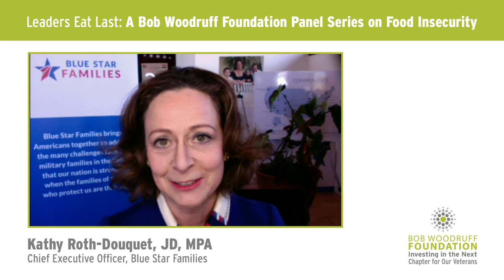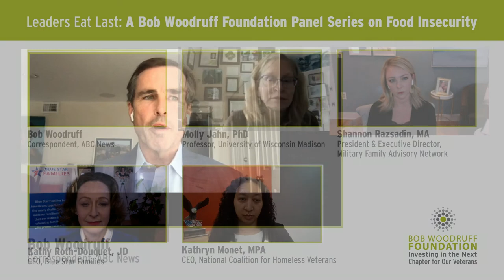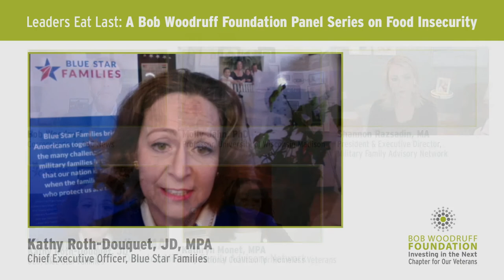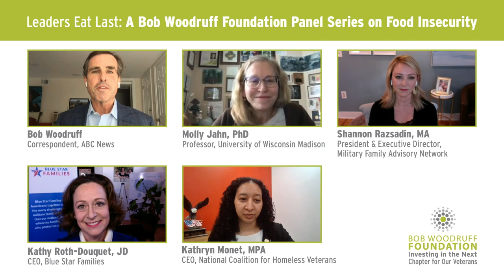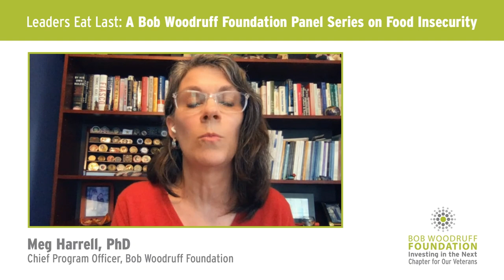Leader Eat Last: A Bob Woodruff Foundation Panel Series on Food Insecurity | Panel #1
Food insecurity is a complex and growing problem in the military/veteran community. To solve a problem, we first need to understand it. That's why the Bob Woodruff Foundation (BWF), in partnership with Craig Newmark Philanthropies, is assembling experts for Leaders Eat Last, a panel series designed to raise awareness, build understanding, and identify challenges and solutions.

In this panel, the first of three, we focus on the difference between food insecurity and hunger, the prevalence of food insecurity in military and veteran communities, the systems that influence these issues, and where the current breakdowns occur within those systems

The panel is moderated by Bob Woodruff, ABC News correspondent and co-founder of BWF. The panel is opened by BWF Chief Executive Officer Anne Marie Dougherty, and features Chief Program Officer Margaret "Meg" Harrell, PhD in the role of discussant. Expert panelists include:

Molly Jahn, PhD, Professor, University of Wisconsin, Madison

Kathryn Monet, MPA, CEO, National Coalition for Homeless Veterans

Shannon Razsadin, MA, President & Executive Director, Military Family Advisory Network

Kathy Roth-Douquet, JD, CEO, Blue Star Families

Please DONATE to support our veterans through the Bob Woodruff Foundation